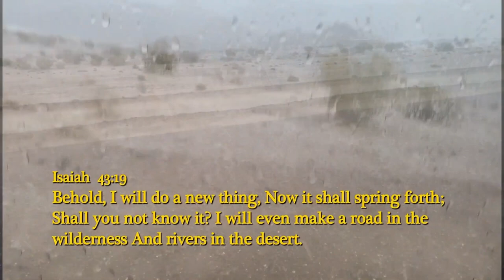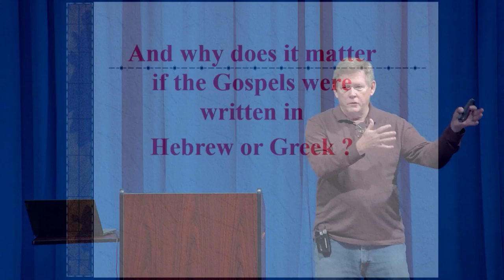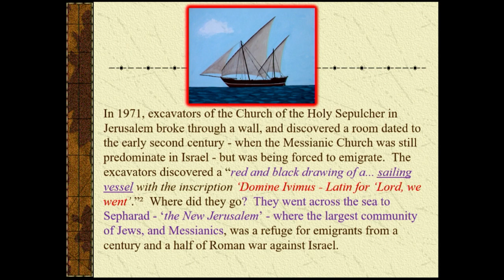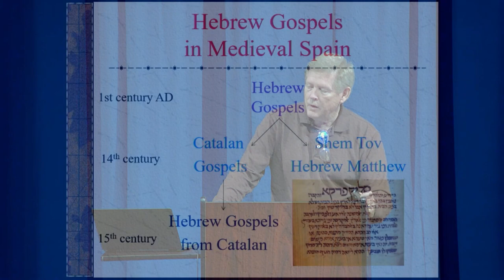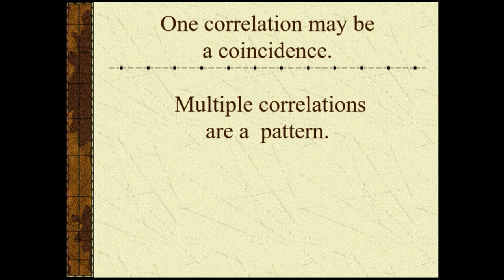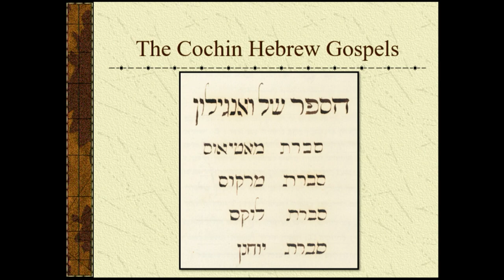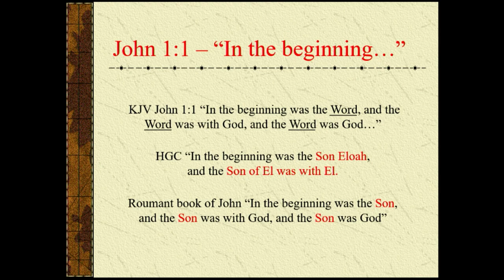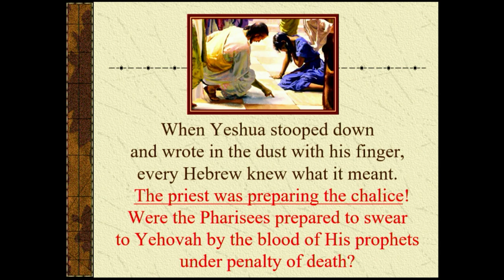Dr. Miles Jones - Sinai Testimony & Hebrew Gospels & NT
Miles Jones just returned from Saudi Arabia where he reports a supernatural experience after getting married at the base of Mount Sinai in Arabia. He says, "This is the first wedding at Mount Sinai in 3,500 years." He says after the wedding there was torrential rain, thunder, clouds, lightning, hail and then... snow.

Miles also discusses some important Hebrew manuscripts of the New Testament. He says "80 manuscripts of The Hebrew Gospels and Brit Hadashah have been recovered by the Benai Emunah Institute and are being analyzed for authenticity and translation" and "The Hebrew Gospels have been authenticated as coming from a first century source"